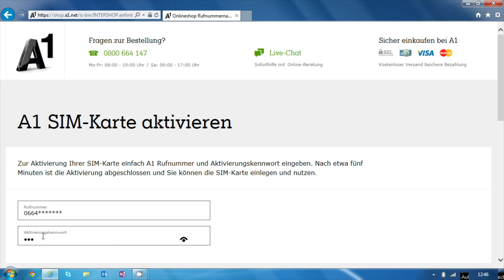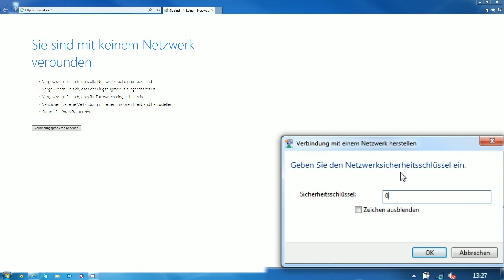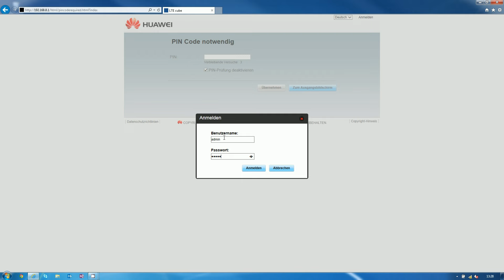A1 Netcube Installationsanleitung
In diesem Video zeigen wir Ihnen, wie Sie den A1 Netcube anschließen und in Betrieb nehmen.